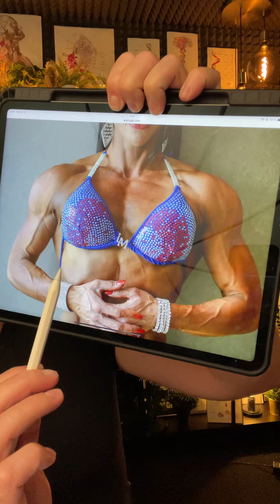Как подсушиться к сезону, к лету!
1) Имя, фамилия
2) Дата и год рождения
3) Вес/рост
4) Город проживания
5) Профиль Instargam

Реально Похудеть на более 10 кг всего за 3 недели !
Как похудеть на 10 кг без диет и усилий!
Как Правильно Похудеть на 10 килограмм за 3 недели ?
Как сбросить десяток КГ за 3 недели !?